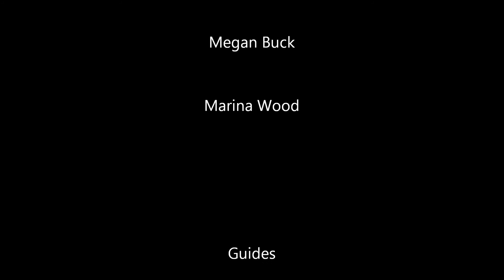Via Feratta CVLKS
Our new Via Fer